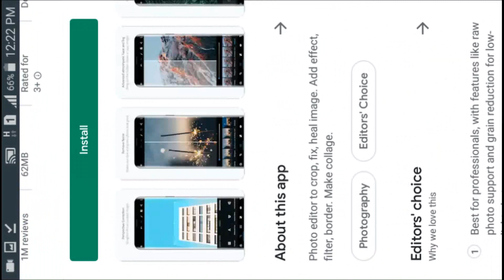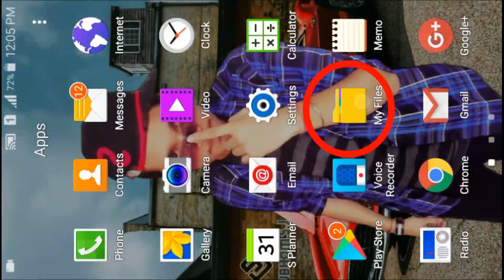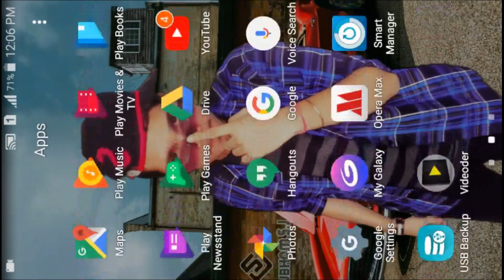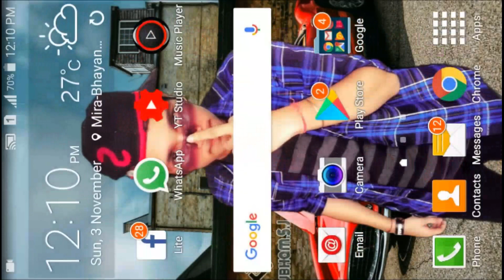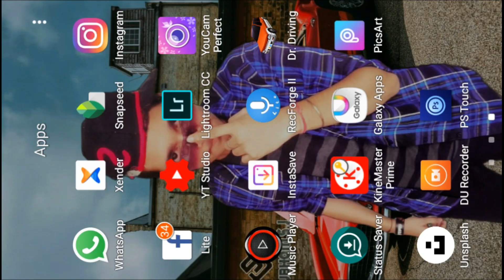PS Touch not working in android | Ps touch केसै download करे मोबाइल मे full detail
इस video मे मेने आपको PS Touch Application ke 4 App ka review diya hai और Ps Touch Apk open नहीं हौ रहा है uska bhi solution bataya है। Keep and Remove options bhi enable केसै करें वौ भी बताया हैं ।

Mere link se stock (background,png,Apk) kaise download karna hai iss video ko watch kare ⤵

Ps Touch All Versions link ⤵

So guys download any version of it .